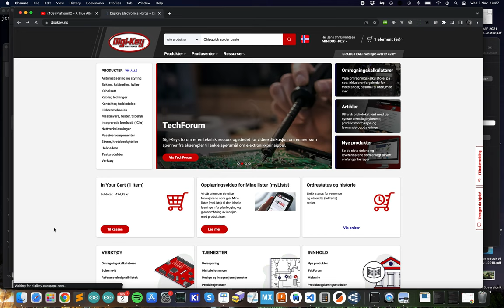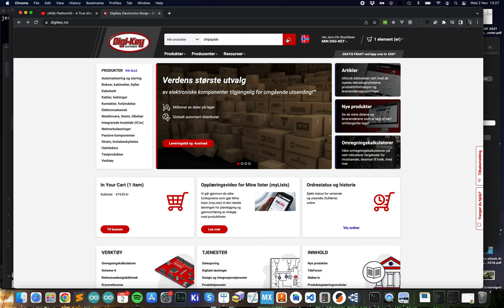Digikey website problems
This and previous week, it has been impossible to order anything from Digikey due to a website problem. Anything you search for will break the site and return 404 errors. I'm making this video to show them what the problem is.